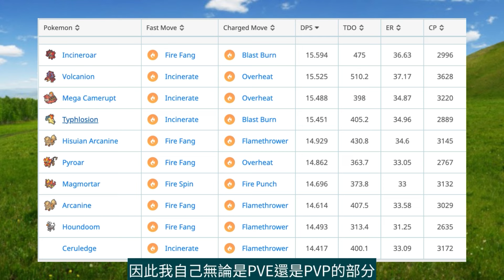明天重點活動‼️官方出奇制勝？大派星星沙子和經驗值！火爆獸✨火系值得培養？PVP排名意外驚喜！色違火球鼠！6月經典社群日內容！Pokemon Go 2024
Pokemon Go 明天重點活動是6月經典社群日，本集講講相關內容。包括火爆獸在火系是否值得培養，PVP排名意外驚喜！本次活有色違火球鼠和官方出奇制勝的大派星星沙子和經驗值，火爆獸有社群日招式「爆炸烈焰」特殊招式。

2024年6月經典社群日：火球鼠

6月22日14:00～17:00

火球鼠 出現機率提高！(有色違追)

19:00前進化到火爆獸能學會「爆炸烈焰」特殊招式

（HK$8/NTD$33/USD$1) 社群日特殊調查

田野調查（完成後遇到火球鼠[100IV:CP420]、其他道具）

獎勵：

捕捉雙倍XP+星星沙子

使用薰香/誘餌模組效果3小時

拍Snapshot照片（遇到火球鼠，最多五次）

火爆獸(火)
攻:223  防:173  耐:186

火屬性20多名

支持、鼓勵我💪💪!

Youtube頻道（軒哥HK）時間表：
●頻道主要系列有「Pokemon Go資訊片/日常」「軒哥直播台」…